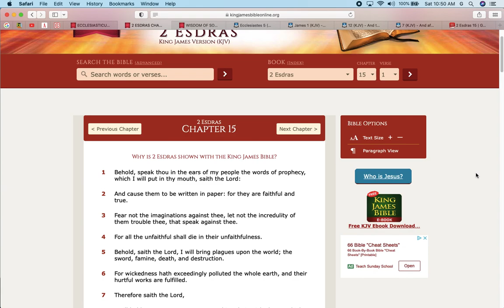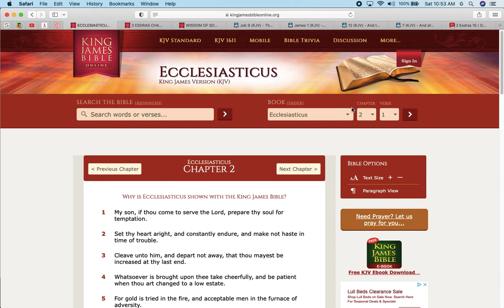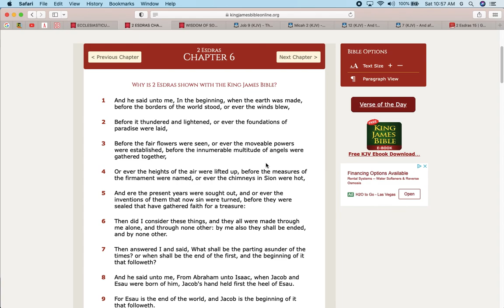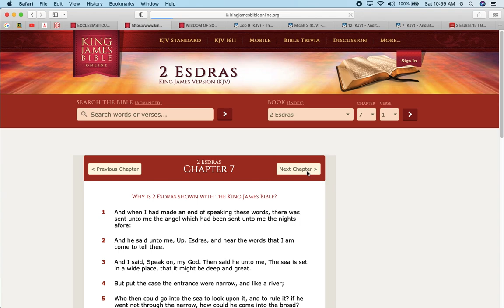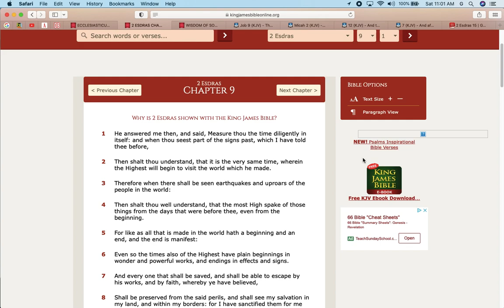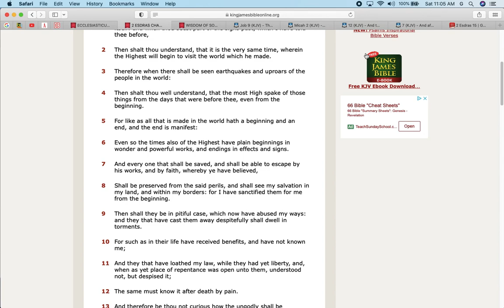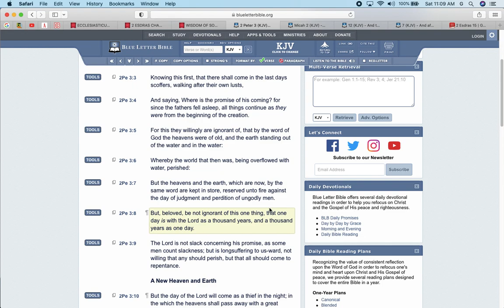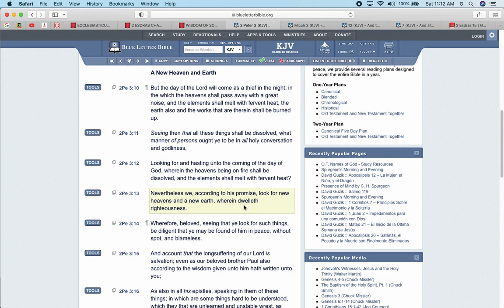There Needs to Be a Change!!!